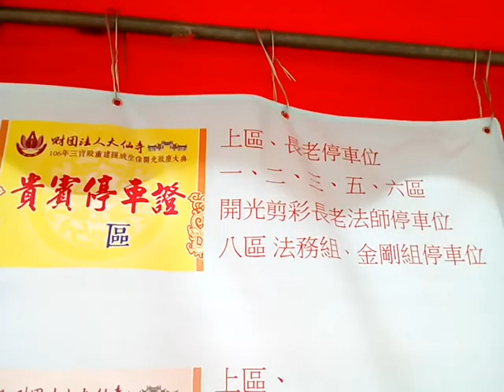VID 20171110 102749開光大典將在11月12日舉行含重建三寶殿、新建準提佛母殿、祖師殿 白河大仙寺參訪 白河大仙寺觀音寶殿有對聯含著名書法家于右任先生的墨寶